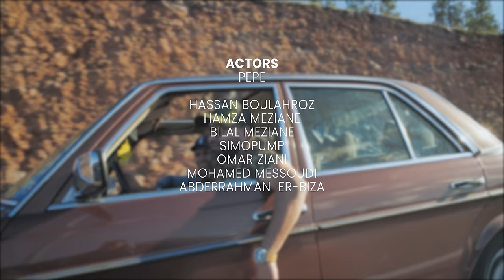RifStop - MESSAGE (Official Music Video)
- Crew

Recorded & Mixed By: Ahmed Zaid

Actors

*  Pepe

Hassan boulahroz
Hamza meziane
Bilal meziane
Simopump
Omar ziani
Mohamed Messoudi
Abderrahman  er-biza

- Special thanks

Montaser Hittane
Khalifa Charrana
Hibot & Robio AUTO
Skali Souhail
Imad Wourrod
Nourddine anfnaf
Soufiane vip limousine
Youness elbounani